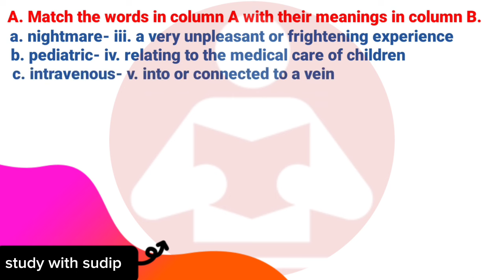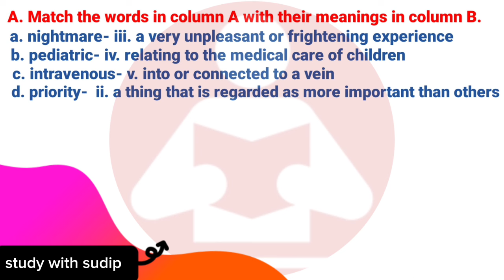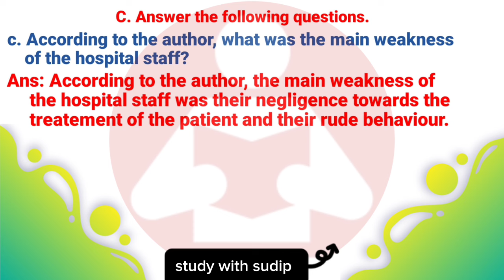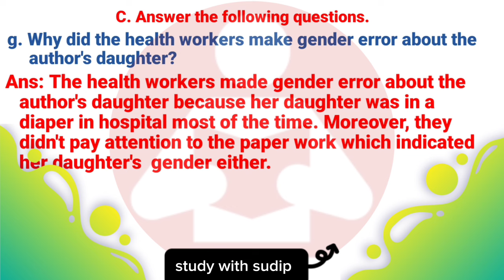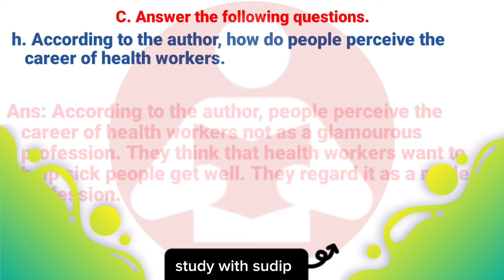class 10 english chapter 3 exercise| class 10 english unit 3 health and wellness exercise| reading I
class 10 english unit 3 health and wellness exercise| reading I
class 10 english unit 3 exercise 2080
class 10 english unit 3 exercise answer questions 2080
10th class english unit 3 a reading,
10th class english unit 3 and 4,
10th class english unit 3 the ballad of father gilligan,
10th class english unit 3 the journey,
class 10 english lesson 3 unit 2 question answer,
class 10 english lesson 3 unit 3 question answer,
class 3 english unit 10 question answer,
class 10 english the passing away of bapu unit 3,
class 4 english unit 3 activity 10,
class 10 english chapter 1 question answer unit 3,
class 10 english lesson 1 unit 3 question answer,
class 10 english lesson 5 question answer unit 3,
afaq sun series english class 3 unit 10,
class 10 english unit 3 chapter 2 appreciation,
10th class english unit 3 b reading question answer,
10th class english unit 3 b reading,
class 10 english unit 3 reading b,
grade 10 english unit 3 3b vocabulary,
grade 10 english unit 3 pupil's book,
class 10 english chapter 1 unit 3 bengali meaning,
class 10 english lesson 3 unit 3 bengali meaning,
class 10 english lesson 3 unit 2 bengali meaning,
class 10 english chapter 1 bengali meaning unit 3,
oxford english book class 3 unit 10,
class 10 english lesson 3 unit 1 bengali meaning,
class 10 english book unit 3 exercise,
english book class 10 unit 3,
class 10 english father's help bengali meaning unit 3,
class 10 english chapter 1 father's help bangla unit 3,
class 10 english unit 3 chapter 1,
class 10 english unit 3 chapter 1 activities,
class 10 english unit 3 chapter 2,
class 10 english unit 3 chapter 3 question answer,
class 10 english unit 3 chapter 1 question answer,
grade 10 english unit 3 3d listening and speaking,
class 3 english unit 10 the ship of the desert,
class 10 english unit 3 eduport,
class 10 english unit 3 exam questions,
class 10 english unit 3 exercise writing,
grade 10 english unit 3 3e writing,
10th class english unit 3 c reading explanation in telugu,
exam winner class 10 english unit 3,
class 10 unit 3 english exercise,
english class 10 unit 3.3 exercise 3,
english class 10 unit 4.1 exercise 3,
class 10 english father's help unit 3,
class 10 english first paper unit 3,
class 10 english first chapter unit 3,
english for today class 9-10 unit 1 lesson 3,
english for today class 9-10 unit 3 lesson 2,
english for today class 9-10 unit 3 lesson 3,
english for today class 9-10 unit 3 lesson 4,
english for today class 9-10 unit 3 lesson 5,
english for today class 9-10 unit 3 lesson 6,
class 10 english unit 3 grammar,
grade 10 english unit 3 grammar,
class 10 english guide unit 3,
10th class english project work unit 3 human relations,
class 3 english unit 10 how creatures move,
class 10 english unit 3 important questions,
grade 10 english unit 3 in tamil,
10th class english unit 3 in telugu,
class 10 english unit 3 lore of values malayalam,
grade 10 english unit 3 listening and speaking,
class 10 english unit 12 lesson 3,
class 10 english unit 13 lesson 3,
class 10 english 1st paper unit 3 lesson 4,